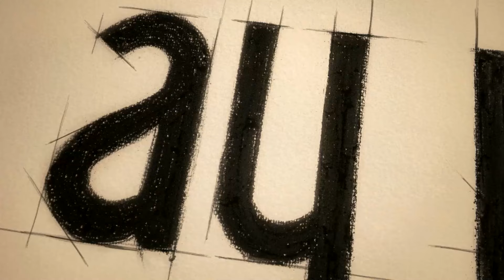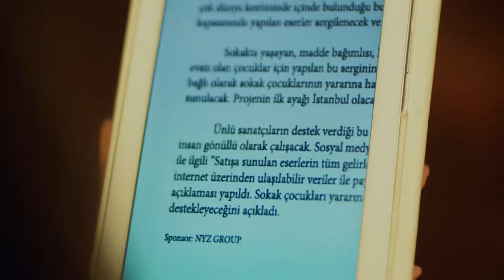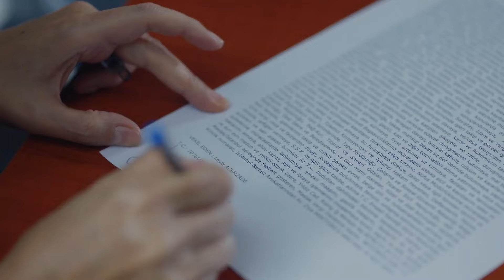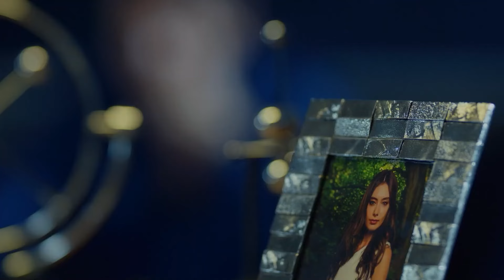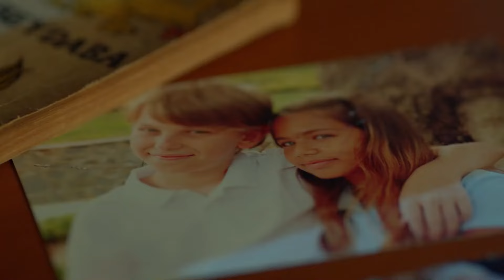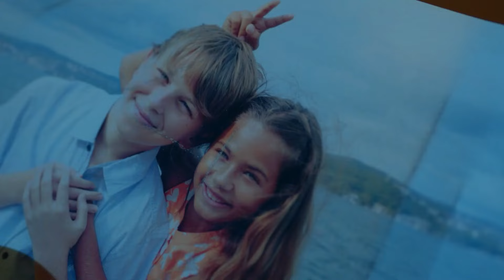Dashuria e Erret Episodi 20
Aktorë:
Burak Özçivit
Neslihan Atagül Doğulu
Kaan Urgancıoğlu
Orhan Güner
Neşe Baykent
Zeyno Eracar
Rüzgar Aksoy